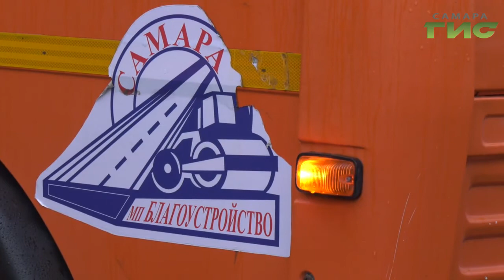Самарские коммунальные службы усиленно готовятся к зиме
Подготовка в Самаре к зиме - главная забота на сегодня городских властей. До конца этой недели коммунальные службы должны подготовить снегоуборочную технику и противогололёдные реагенты. С оперативного совещания по вопросам ЖКХ последние новости привез Сергей Кизоркин.